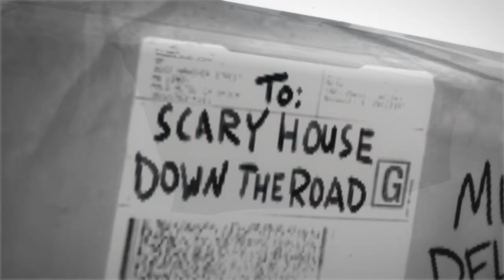"COFFIN FEEDER" starring Marcus (Mega64 Animated Short)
An urgent delivery. A scary house. A surreal adventure.

Another amazing animated CG short by Patrick Feerick.